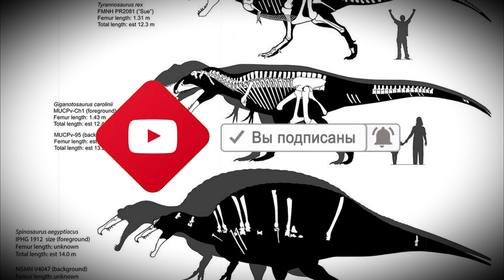Динозавры. Гиганотозавр. Giganotosaurus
Гиганотозавр — огромный плотоядный динозавр из Аргентины, обитавший в эпоху мелового периода около 100 млн лет назад. Он был одним из самых крупных хищников, когда-либо существовавших на Земле, и весьма походил на тираннозавра. У гиганотозавра были большие толстые ноги, крупная голова размером с человека, мощное тело величиной с автобус и маленькие передние конечности с тремя пальцами, которыми ящер хватал добычу. Огромный череп динозавра достигал в длину до 160 см. Передние конечности были короткими и слаборазвитыми.

Ученые впервые нашли останки гиганотозавра в 1987 г. неподалеку от аргентинского города Неукен. Аргентинские палеонтологи Родольфо Кориа и Хорхе Кальво первыми описали этого динозавра в 1995 г. Его останки пролежали в земле миллионы лет и сохранились практически полностью.